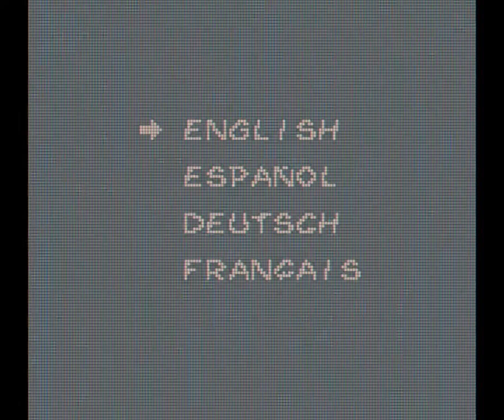Turok 3: Shadow Of Oblivion (Game Boy Color)